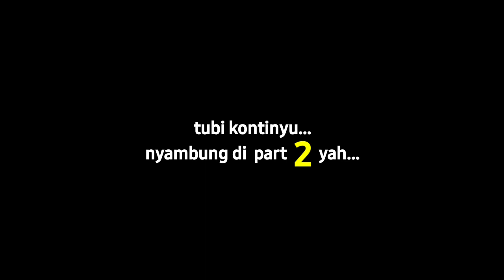KMD SAKO SIT KAB. BEKASI 2022 Angkatan ke-3 - PART 1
Dokumentasi kegiatan KMD SAKO SIT KAB. BEKASI 2022 Angkatan ke-3
kegiatan ini telah berlangsung selama tiga hari indoor bertempat di SDIT ANNUR Cikarang Pusat, dan tiga hari outdoor di Bumi Perkemahan Karang Kitri Bojongmangu.

Selamat kepada seluruh kakak pembina yang telah mengikuti seluruh acara KMD ini, dan goodjob untuk seluruh kakak pelatih, panitia, semoga seluruh bakti selama acara di balas keberkahan oleh Allah Subhanahu wata'ala. Aamiin yaa robbal alamiin.